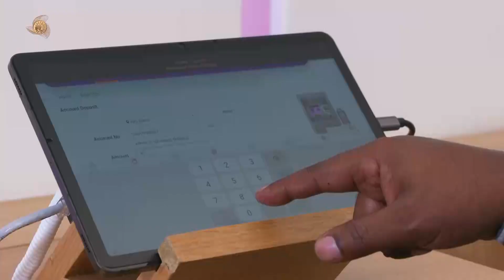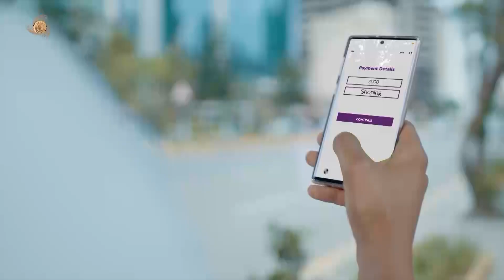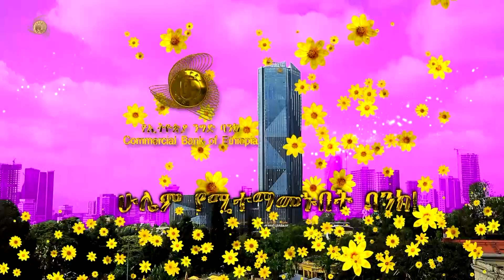የኢትዮጵያ ንግድ ባንክ ፕሬዚዳንት አቶ አቤ ሳኖ የ2016 ዓ ም ዓዲስ ዓመትን ምክንያት በማድረግ ያስተላለፉት መልዕክት፡፡